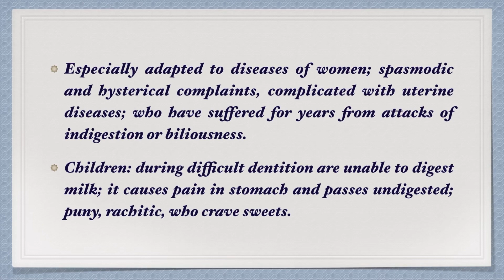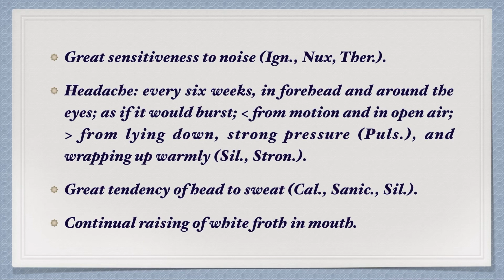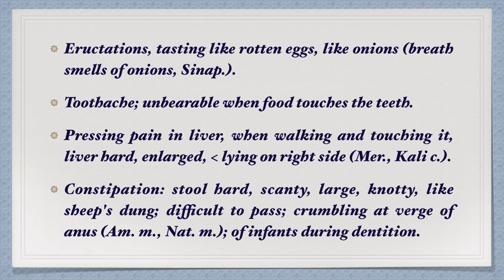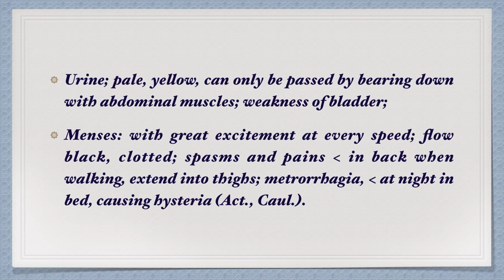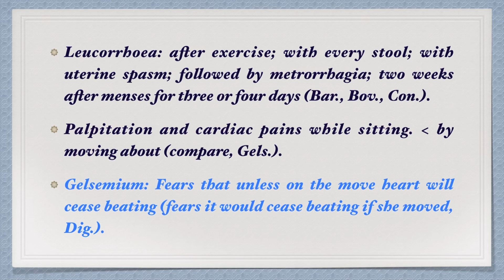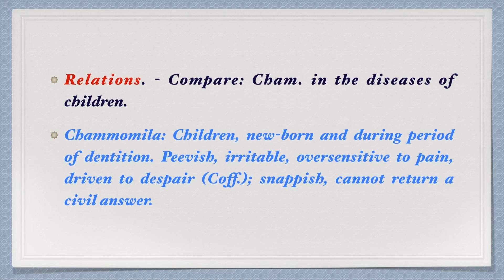Magnesia Muriatica || Allen’s Keynotes || Well Explained